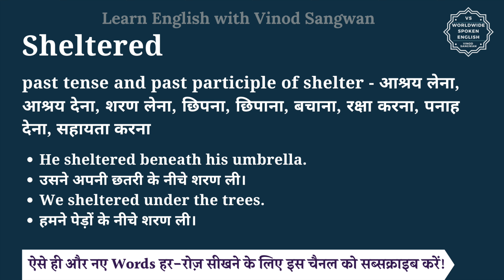Sheltered meaning in Hindi | Sheltered ka matlab kya hota hai | English vocabulary words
इस वीडियो में आप Sheltered का हिंदी में मतलब समझेंगे और साथ में Sheltered का pronunciation भी सीखेंगें यानि की आप Sheltered के अर्थ के साथ साथ ये भी सीखेंगें की Sheltered को कैसे बोले या Sheltered को बोलने का सही तरीका क्या है |

तो बस एक मिनट में सीखिए Sheltered को|
Let’s learn Hindi Meaning of Sheltered in detail.

Sheltered का हिंदी में अर्थ होता है
past tense and past participle of shelter  - आश्रय लेना, आश्रय देना, शरण लेना, छिपना, छिपाना, बचाना, रक्षा करना, पनाह देना, सहायता करना

Sheltered को इन उदाहरणों से और अच्छे से समझ सकते हैं
He sheltered beneath his umbrella.
उसने अपनी छतरी के नीचे शरण ली।
We sheltered under the trees.
हमने पेड़ों के नीचे शरण ली।